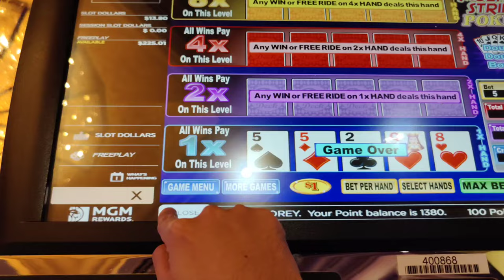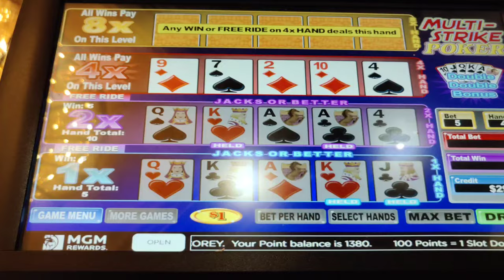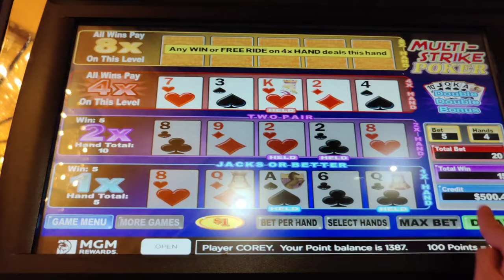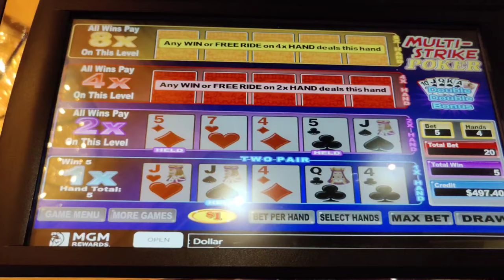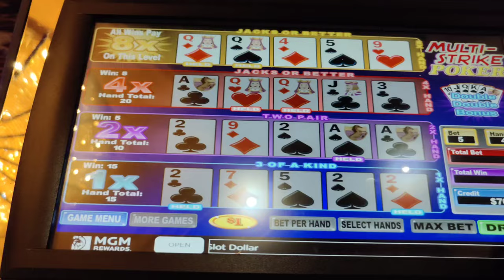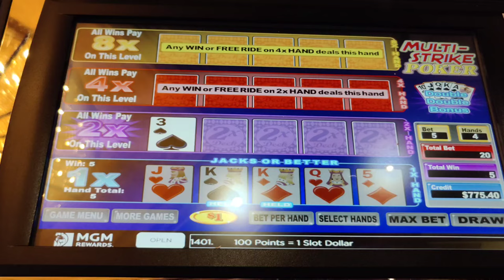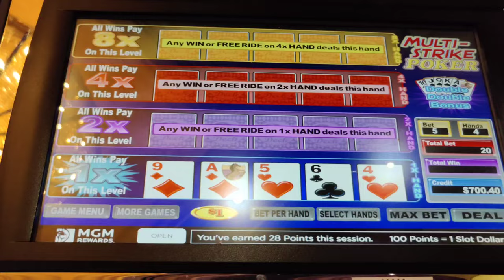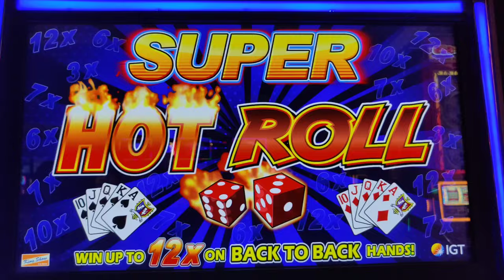Road to the ROYAL FLUSH!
A collection of recent video poker sessions and wins in Las Vegas and Atlantic City, including my 3rd ever Royal Flush!  Featuring Ultimate X, Joker Poker, Multistrike Poker, Multistrike Super Times Pay, and Super Hot Roll.